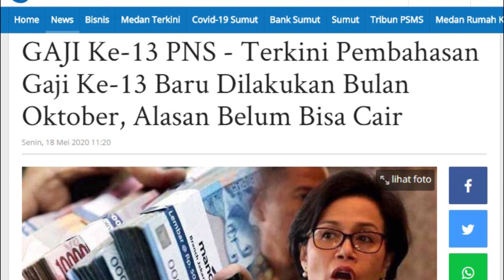Kabarnya Gaji ke-13 PNS Tak Bisa Cair Bulan Juli 2020